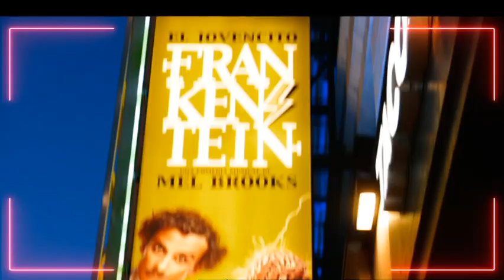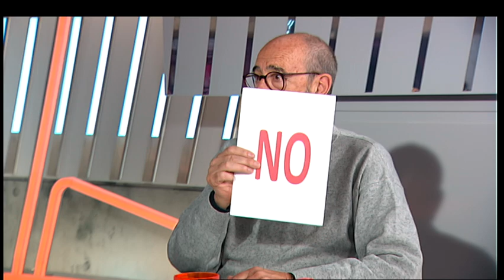Miguel Rellán - NUESTRO PRIMER PROGRAMA WEEKEND - DéjateTV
Déjate de Historias TV presenta NUESTRO PRIMER PROGRAMA WEEKEND, el programa de entrevistas que nos acerca el otro lado de todas las personas que van pasando por la televisión.

Presentan: Bárbara Caffarel y Jorge Castaño.
Interviene: Miguel Rellán, actor.